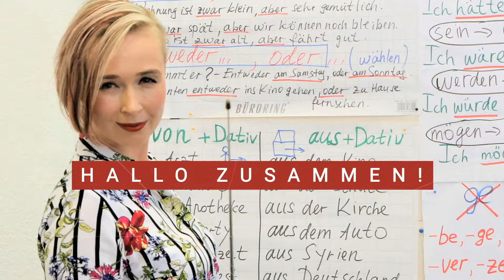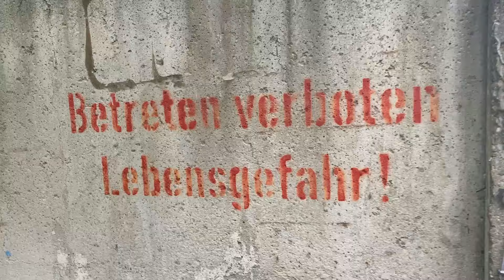Заброшка из ГДР. Военный гарнизон | Немецкий язык I Deutsch mit Julia Bobe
😃Привет! Я жила в детстве в ГДР в гарнизоне Шперенберг.
Приехала в Союз в 1990 году и даже не умела пробить талончик в трамвае) 🚋
А Йенс давно мечтал найти этот городок и увидеть мой дом, где я жила 5 лет маленькой девочкой с 1985 по 1990 годы)
И вот мы это сделали! Смотрите видео про заброшенный военный гарнизон. 😱Жутковатое место.

В продаже авторские
✅онлайн-курсы уровня А1, А2, B1
✅курс по аудированию Семейные чтения/Familienlesen
✅курс по правописанию Richtig schreiben!
✅курс Deutsch mit Rammstein
✅вебинары на важные разговорные темы

или отправить донейшен по ссылке